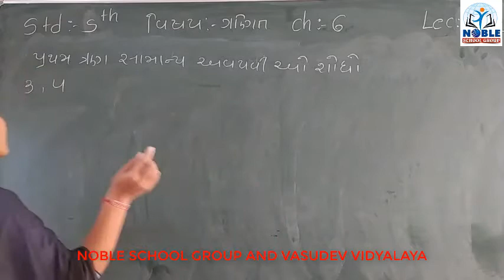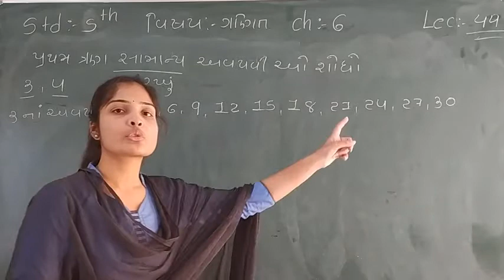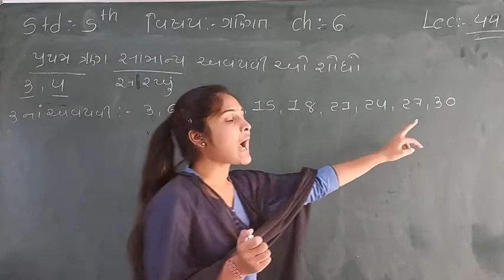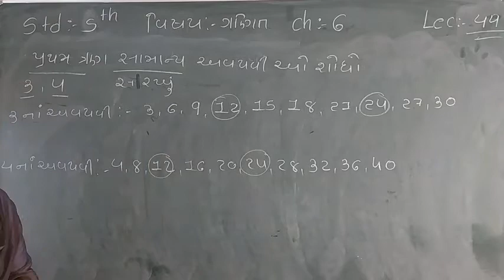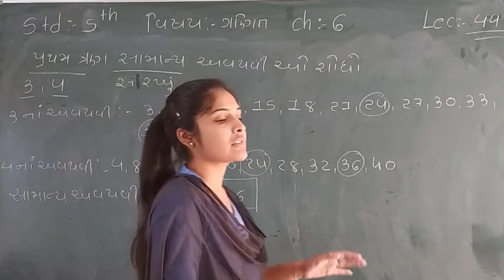Standard - 5 Maths Ch-6 Lecture - 44